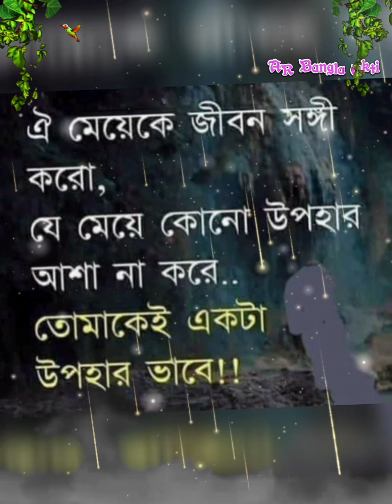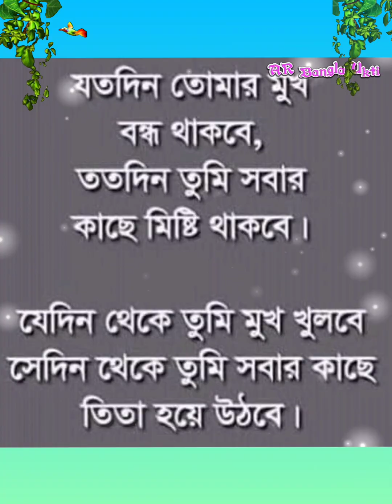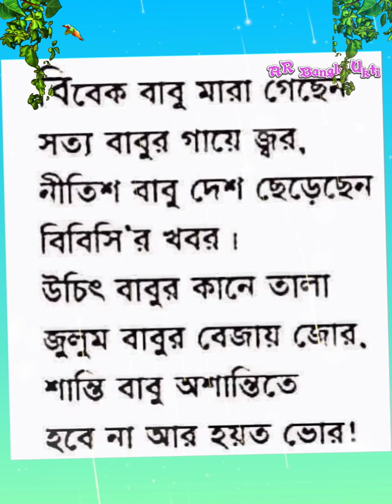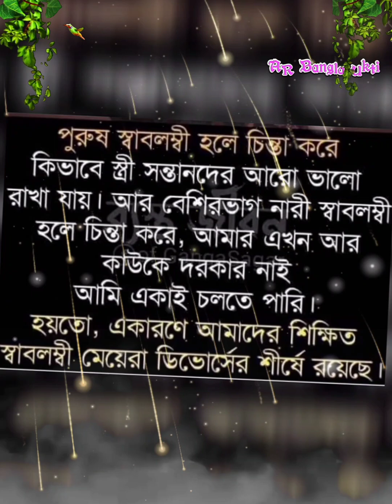ঐ মেয়েকে জীবন সঙ্গী কর যার মধ্যে এই একটি গুণ আছে!Bengali Motivational speech Apj Abdul Kalam bani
This channel is all Bangla  motivational video and motivational quotes and Bangla  heart touching video and motivational story and inspirational quotes  and powerful motivational speech and breakup motivation video,All Bangla motivational video and Bangla education video.

Powerful Motivational Speech Powerful Motivational Bani
New Bani in Bangla Bani বানী
Sera Bani
Monisheder Bani
মনিসীদের বানি
Heart Touching Ukti Heart Touching Sad Ukti
বাংলা উক্তি
সেরা বাংলা উক্তি
বাংলা উক্তি
সেরা বাংলা উক্তি
Heart Touching Sad Emotional Bani 2023 Motivational Video
সেরা বানি
Heart Touching Khotha
Bani Khatha

ছাড়াছাড়ি
Bengali motivational speech Bengali motivational story
Bengali motivational song
Bengali motivational shayari Bengali love shayari video
Bengali success life tips Bengali good relationship tips
Bengali powerful motivational video Bengali heart touching video